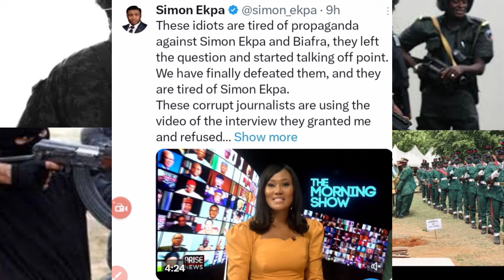ÙĢM ĶPAI ŠÒLDIEŘ, ÑIĢ ÂŘMY CHIEF OF STAFF COVER UP REPENTANT BØKØ HAMÀ ŚØLDIÉŔ